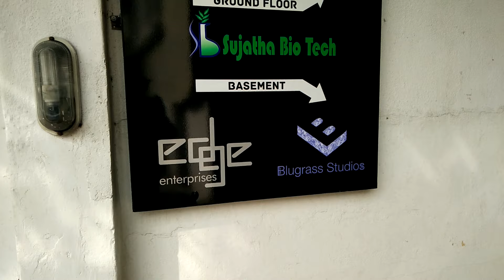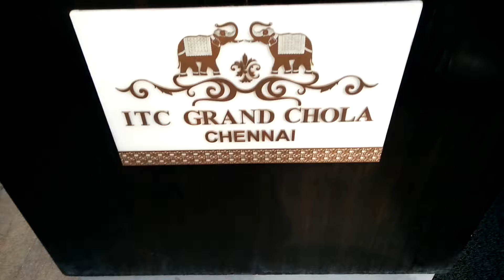Surprise selfie with Dulquer Salmaan | CHENNAI ITC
WEDDING VLOG.